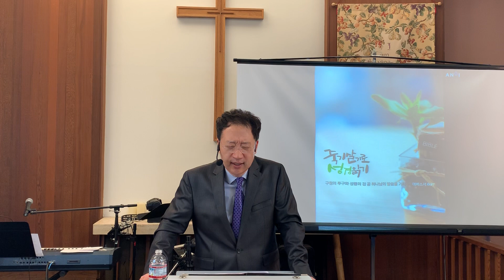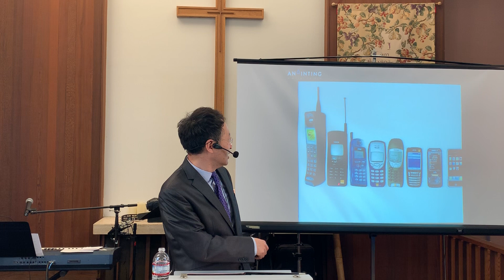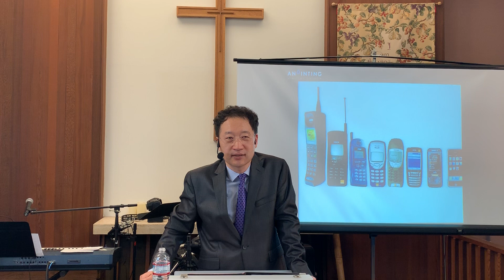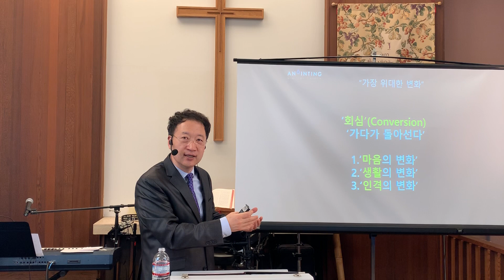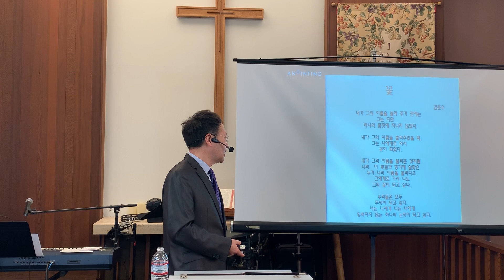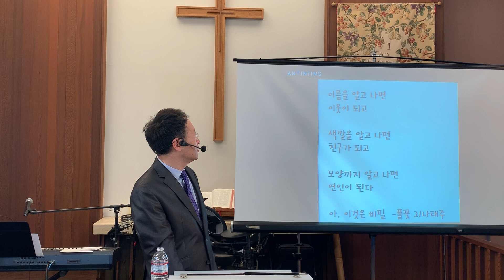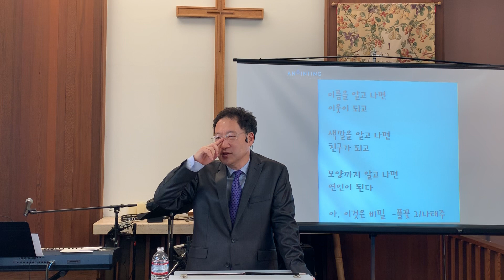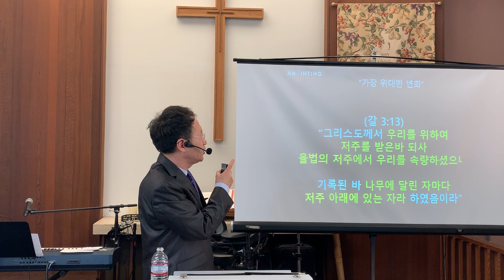Anointing Ministry Church 어노인팅교회 주일 예배 2020 0426 이현수 Daniel Lee 목사 "가장 위대한 변화" (사도행전 9:1-9)